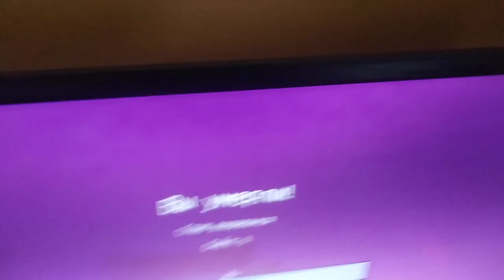Тэст самой опасной ловушки из тнт 👍💣💣💣💣💣